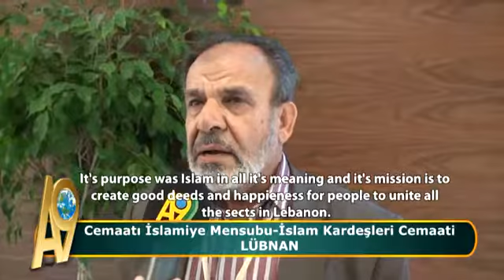Cemaatı İslamiye Mensubu - İslam Kardeşleri Cemaati Lübnan